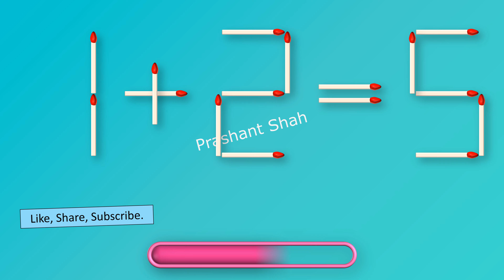1+2=5 Matchstick Answer - Move 1